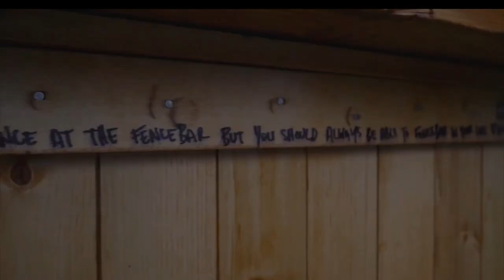FENCEBAR EP 11! Feat. Kyle Nicholson of Defiant Brewing Co.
WE ARE FENCE BAR! It started with two neighbors who took a fence meant to divide them and used it to come together! You'll gain some knowledge of beer & the process of brewing, and all about local hotspots and where to buy the best brew. Also learn a thing or two about starting up your own fence bar with your Neighbor. HOWDY NEIGHBOR! Welcome to Fence BAR! lets have a beer!